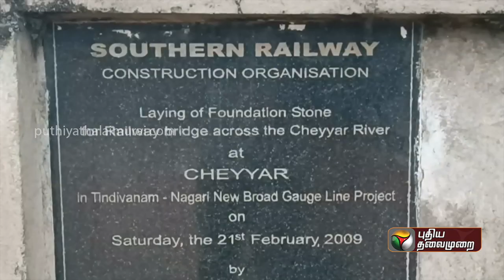திண்டிவனம் to நகரி இடையிலான ரயில் பாதை திட்டம் செயல்படாததால் மக்கள் கவலை | PTT